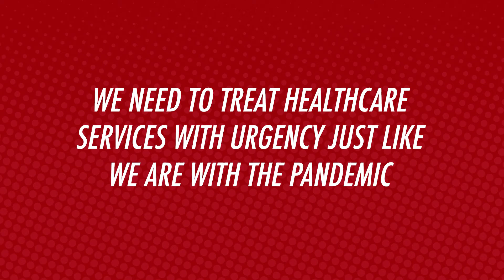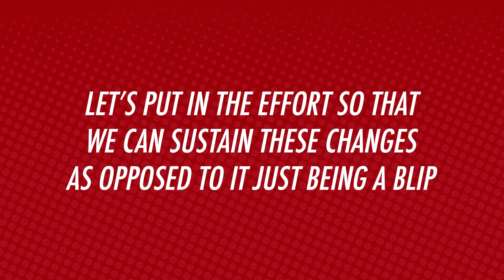Backstage Pass: How do we build on the innovations from COVID-19?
As a part of The Pandemic Puzzle: Lessons from COVID-19 virtual symposium, Stanford Medicine's Lisa Kim asked experts about how we can leverage the full potential of cutting-edge platforms deployed during the pandemic.

Featuring:
* Francis Collins, MD, PhD, Director, U.S. National Institutes of Health
* Janet Woodcock, MD, Acting Commissioner, U.S. Food and Drug Administration
* Melinda Richter, Global Head of Innovation JLABS, Johnson & Johnson Innovation
* David Rhew, MD, Global Chief Medical Officer and VP of Healthcare, Microsoft
* Julia Hoffman, PsyD, Head of Mental Health Strategy, Teladoc Health
* Megan Zweig, Chief Operating Officer, Rock Health

About The Pandemic Puzzle: Lessons from COVID-19 virtual symposium:
The Stanford School of Medicine and Stanford Graduate School of Business are bringing together experts in health care, business and government to discuss the global response to the COVID-19 pandemic, lessons for recovery and how to prepare for future health threats. Explore the series